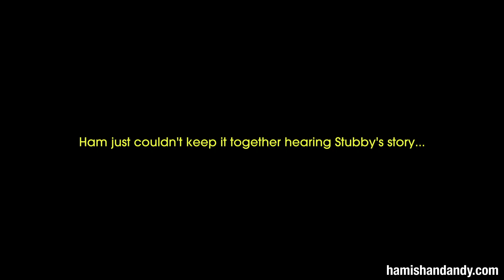Ham Can't Keep It Together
Ham wants to apologies for not partaking much in Stubby's True Story episode, due to high amounts of uncontrollable laughter...